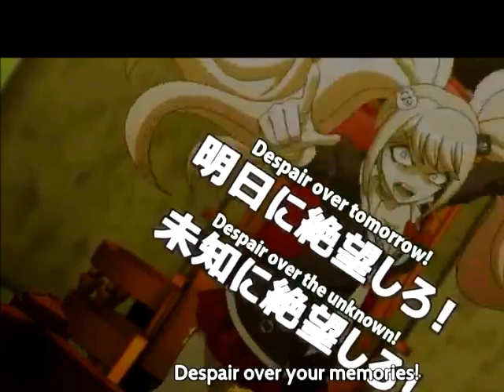S E C R E T ( junko enoshima)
its not that good but
JUNKO RULES!